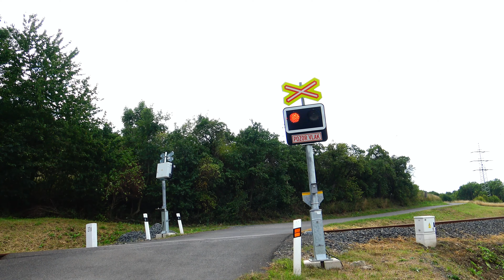Železniční přejezdy Bělušice Bedřichův Světec 24 8 2022.New Czech railway crossing.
Výstražníky VLZJ na švestkové dráze.